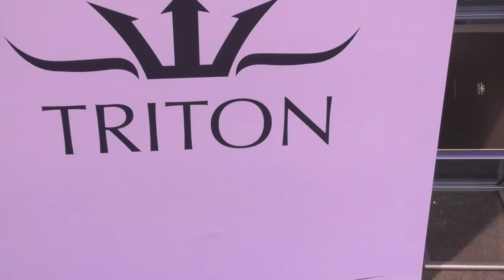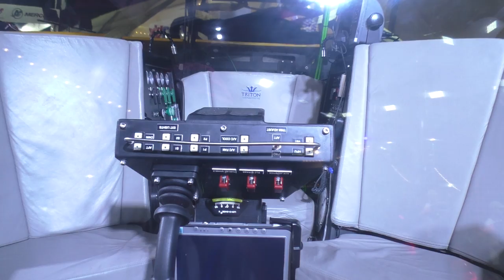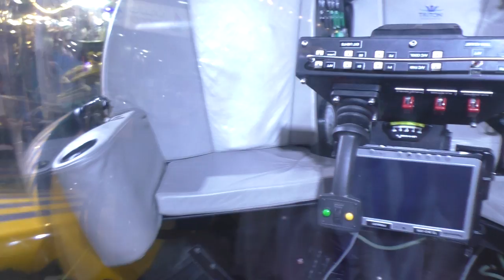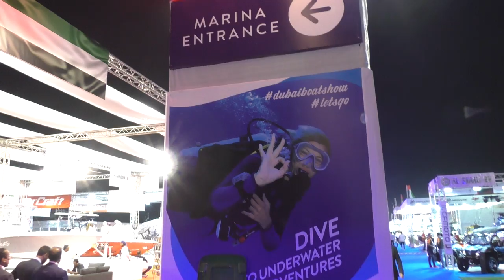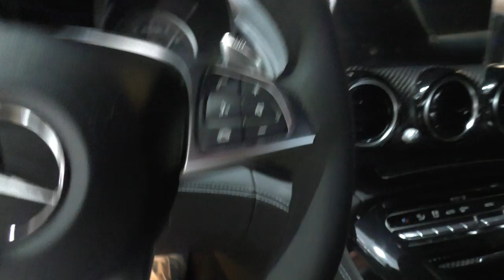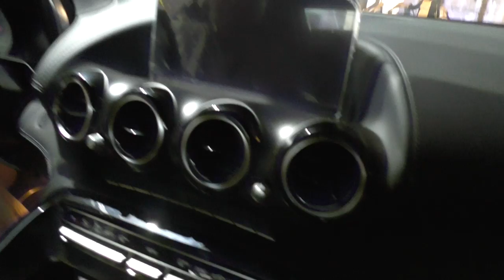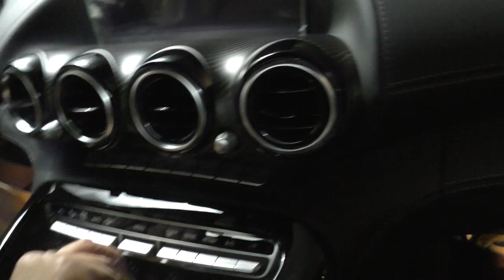Dubai International Boat Show! OnGeGoga risked life set from the top of Bathyscaphe!